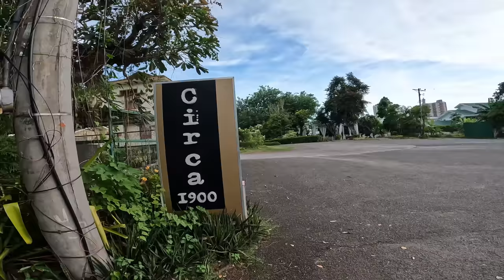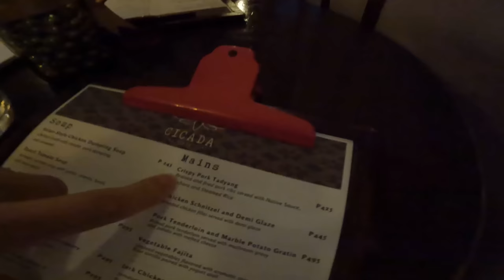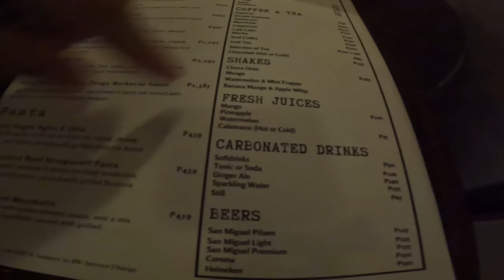Is this really the BEST Restaurant in CEBU 2022? Where to eat in the Philippines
Title: Is this really the BEST Restaurant in CEBU 2022? Where to eat in the Philippines

Kumusta my friends,

If you are wondering what is the best things to do in the Philippines 2022, what to eat in the Philippines or where to find Filipino food, you have come to the right channel. We are Justin and Alina, a Hong Kong Russian Couple. Coming to the Philippines, we had two goals. One is to understand and learn about the culture of the Philippines. Second, is to try all the Filipino food. However the past few weeks we have tried a variety of Filipino food, from budget street food to proper home feeling filipino restaurant such as manam and hukad so today we decided to change it up and try fine dining in cebu. After doing some research, we found out that the best fine dining restaurant in Cebu is called Circa 1900.

One of the best things about this restaurant is that it has a swimming pool and on a hot day like this of course Alina and I cannot resist taking a dip in the pool. After a refreshing swim, it was time for dinner. For dinner, we went to Circa 1900's Cicada restaurant. We ordered US Ribeye with red wine sauce, BBQ Ribs with BBQ sauce, Seafood and truffle risotto, pear salad and red wine merlot and delicious cheese cake. Everything was cooked to perfection, it was hands down one of the best meals Alina and I both had here in the Philippines. It was perfect.

Google Map Location: Cicada Tapas & Bar by Circa 1900

RESOURCES!
► Travel Insurance: Safety Wings (I travel full time with this insurance)